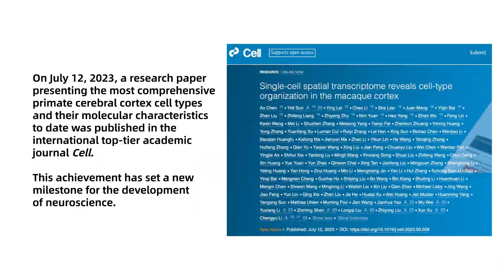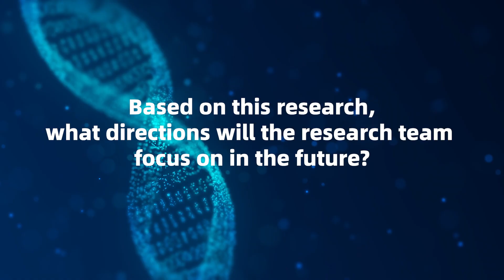Insights from the Researchers on the World’s First Macaque Brain Cortex Atlas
On July 12, 2023, a research paper presenting the most comprehensive primate cerebral cortex cell types and their molecular characteristics to date was published in Cell, setting a new milestone for the development of neuroscience.

This research was jointly conducted by over 100 interdisciplinary researchers from various institutions, including the Center for Excellence in Brain Science and Intelligent Technology of the Chinese Academy of Sciences, BGI-Research, and others.

Let's delve into the researchers' perspectives and hear their reflections on this achievement and its implications for the future.